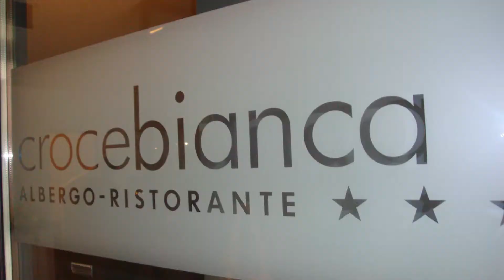Nuovo look per il Croce Bianca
Domenica 21 maggio 2017 è stata inaugurata la nuova versione dell’Albergo Croce Bianca a Poschiavo. Completamente rifatti non solo gli interni ma anche tutto il concetto della struttura.